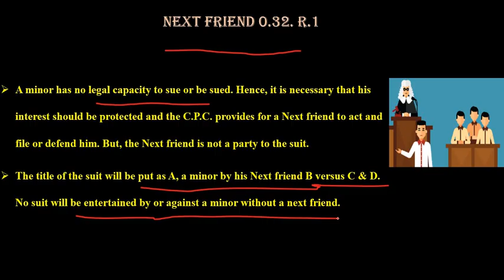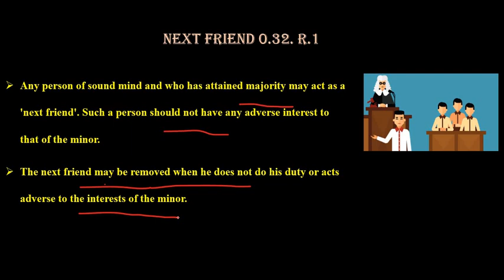NEXT FRIEND/CIVIL PROCEDURE CODE/O.32/वादमित्र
About Next Friend in CPC/वादमित्र